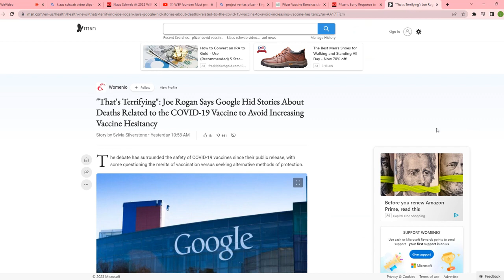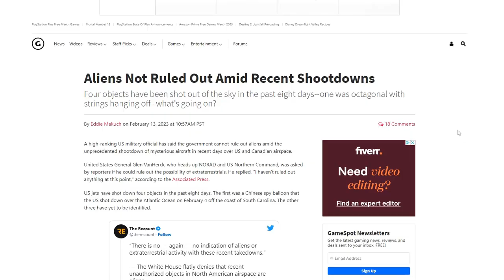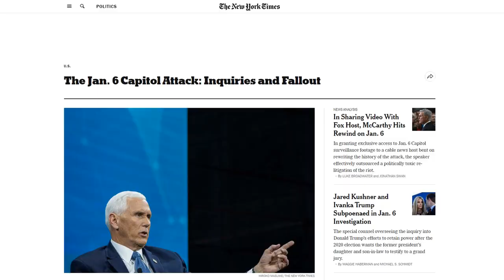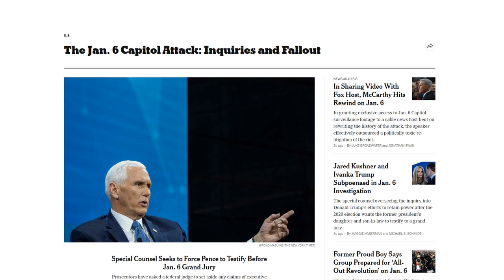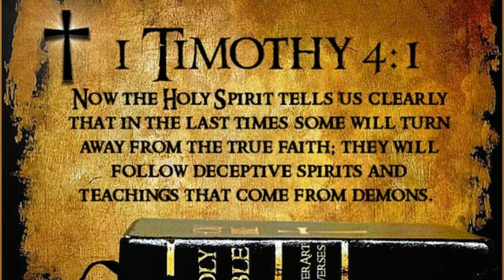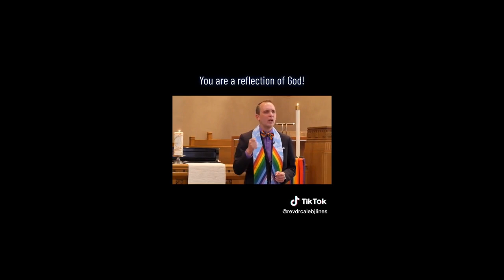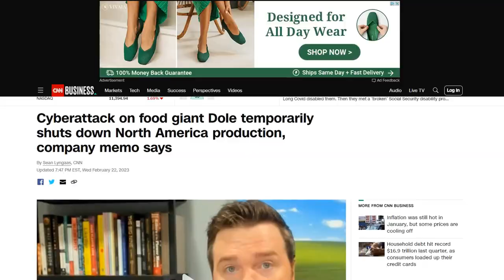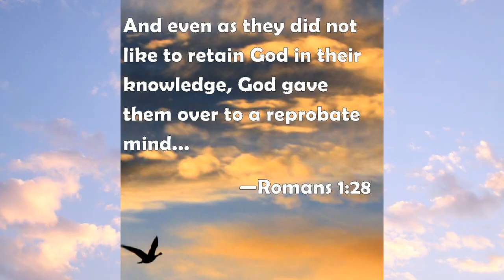DON'T BELIEVE THEIR LIES!! ~ QUESTION EVERYTHING!!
There are so many lies, cover-ups, and deceptions that we face every day. We need to question everything. We need to research everything. The devil is roaming around like a roaring lion seeking whom he may devour so we need to draw closer than ever to the Lord and use the Bible as our blueprint for what we are witnessing. God bless!

Please consider checking out *Genesis Gold Group*, a Christian precious metals company, by visiting their website today and giving them a call at .

Augason Farms Vegetable Stew

Augason Farms Cheese Powder

Augason Farms Butter Powder

Above all else, we need to use wisdom and exercise spiritual discernment for the days ahead. Draw nearer to the Lord and stay in the word so that you are not deceived. The Bible tells us that many false teachings and false prophets will arise. That does not mean we use this to criticize every word that comes out of a fellow Christian's mouth, but we use it to differentiate between sound Biblical truth and the cunning wiles of the evil one who would lead us astray. I believe that these lies, cover-ups, and deceptions are only going to intensify and we have to be ready to go to battle Ephesians 6:12-20.

What can we do to be better prepared in 2023 and beyond? With the price of food continuing to climb we are not only witnessing food inflation in stores like Walmart, Aldi, Sam's Club, Costco and more we are seeing inflation in everything from our sky high energy prices to everything we need to survive these days. We continue to see food shortages, including 13 food shortages that have already been announced, for this year 2023. We need to do everything we can to continue prepping in 2023 and preparing in 2023 so that we stay ahead of SHTF 2023. Practicing with our preps now such as learning to make meals from canned chicken, is a smart thing to do so that when a true grid down event happens, we know how to make the food taste good and how to properly prepare it. Knowing how to make SHTF meals and SHTF recipes now will go a long way in your preparedness journey. Stocking up on canned foods, rice, beans, flour, sugar, salt, cooking oil, baking powder, baking soda, yeast, and pasta for your prepper pantry is a good idea for long-term food storage. Learn to prepare for any crisis whether that is a job loss due to mass layoffs because of a recession (or the evolution of AI), a natural disaster that impacts your area, or something as major as a cyber attack that threatens your ability to take care of your family. Let's continue prepping in 2023 and beyond so that we are prepared for any SHTF event!